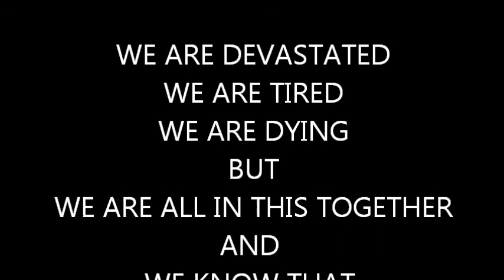KOMiK CORONA ViDEOSU - GUVENDE KAL, EVDE KAL - STAY SAFE STAY HOME (IN ENGLISH)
SOFT APPROACH TO CURRENT CRISIS, TRIED TO MAKE PEOPLE SMILE... STAY SAFE STAY HOME PEOPLE, WE'LL GO THROUGH THIS ALL TOGETHER!!